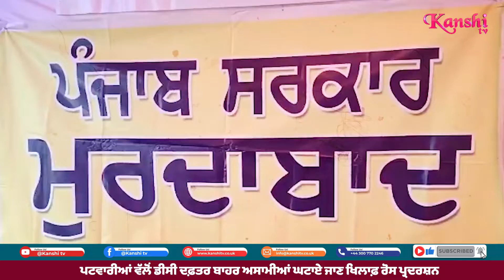ਅਖਲ ਭਾਰਤੀਆਂ ਕਿਸਾਨ ਮਹਾ ਸਭਾ ਦੇ ਰਾਸਟਰੀ ਆਗੂਆਂ ਦੀ ਹੋਈ ਬੈਠਕ ਕੀਤੇ ਵੱਡੇ ਐਲਾਨ